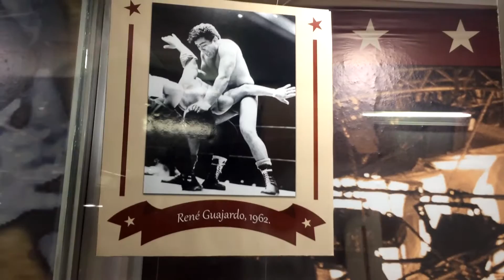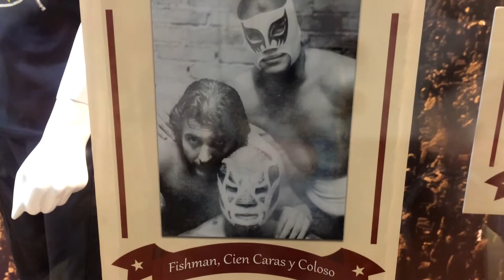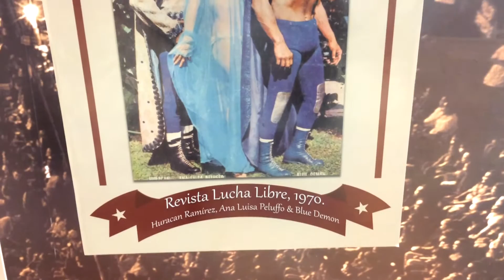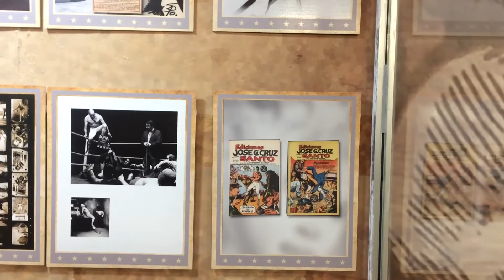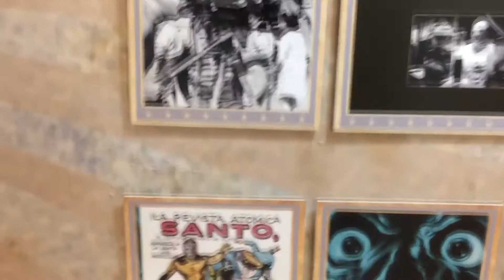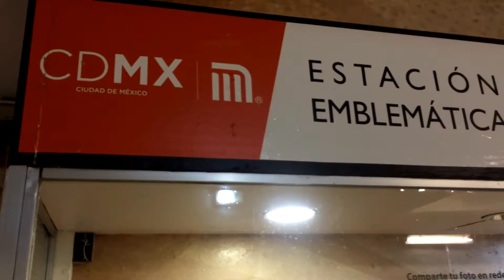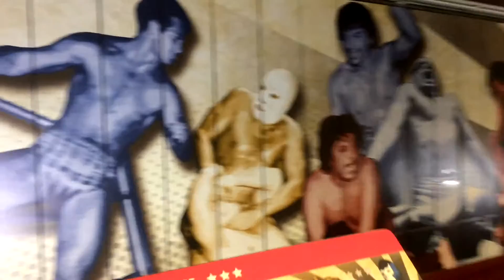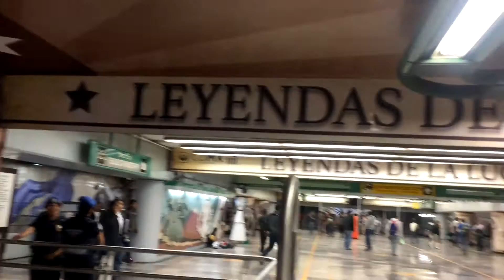GALERIA DE LA LUCHA LIBRE - LEYENDAS DEL RING - METRO HIDALGO - CAZADOR DEL PASADO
hola amigos en esta ocasión la arena estaba de bote en bote la gente loca de la emoción en el ring luchaban los cuatro rudos ídolos de la fisión  el santo, el cavernario blue demon el bulldog, la gente comenzaba a gritar, se sentían enardecida sin cesar metele la wilson metele, la nelson la quebradora y el tira buzon, quilate el candado picale los ojos jalale los pelos sacalo del ring. esperando disfruten este vídeo

Este video es informativo y de entretenimiento para todo el público en general
come frutas y verduras. tambien tortas, taquitos, quesadillas, chicharrones preparados, agua
de horchara, tunas, chinicuiles y un sin fin de comida, recuerda todo con moderacion.

" recuerda nosotros fuimos en pasado, somos el presente,
 y esto es un legado para la generación del futuro "

CMLL:
Místico
-Villano V
Pantera azul
-Ultimo Guerrero
-Atalntis
-Volador Jr.
-La Sombra
-Averno
-Sorpresa desagradable
-Señor. Niebla
-Negro Casas
-Héctor Garza
-Felino
Máximo
-Texano Jr.
-Mefisto
-Efesto

AAA:
La parka
-Octágono
-Cibernético
-El Mesías
-Dr. Wagner Jr.
-Marco Corleone (italiano)
-Alex Koslov (Ruso)
-X-pac (EU)
-Jack Evans (UE)
-Teddy Hart (Canadá)
-Kenzo Suzuki (Japonés)
Rey de plata
-Electrochoque
-Charly Manson
-Pieza
-Super vuelo
-Laredo Kid
-El Zorro
-Konnan (Cubano)
-Nicho el Millonario
-Joe Líder
-Chico loco
-Xtreme Tiger
-Alan Stone
-El Apache
-El Oriental
-Sugi San (Japonés)
Gronda
-Abismo Negro (QDEP)
-El Brazo

Independientes:
-El Hijo del Perro Aguayo
-Olímpico
-Canek
-Damián 666
-LA Park.
-Haloween
-Alebrije con Cuije
-Super Porki
-Señor. Águila
Psicosis
-Histeria
-Hijo del Santo
-Los Villanos
-Los Payasos (Los cocos azul, amarillo, rojo)
-Solar
-Negro Navarro
-Juventud Guerrera
-Fuerza Guerrera
-Super Crazy (ahora de gira por Japón)
-Blue Demon Jr.
-Ultramán
-Super Astro

En el extranjero:
-Rey Misterio
-Dos Caras Jr.
-Sicodélico Jr.

Leyendas:
-El Santo
-Demonio Azul
-Mil Máscaras
-Dos Caras
-Sicodélico
-Sombras
-Ray Mendoza
-Buldog
-Gori Guerrero
-Canek
-Eddie Guerrero (QDEP)

Bueno pués son los que recuerdo por ahora tambien el nombre de los que estan con AAA por que los niños son famosos en México y otros no tan famosos pero forman parte del elenco espero el sirvan

Saludos !!

Si hay diferencia entre La Parka y LA Park

LA Park es el parka original que comenzó con AAA pero la salida de la empresa tuvo que cambiar su nombre y equipo por que AAA es dueña de los derechos de los personajes de la mayoria de sus luchadores como el caso de Super porki que se presenta a Luchar como Elvis porki ahora que salio de AAA

Las mayúsculas LA de LA Parque significan La Auténtica y esta Parka es independiente que quiere decir que no esta en ninguna empresa mientras que La Parka es la que luchan y sigan con lupa con AAA que es la diferencia de lo que LA Park es muy buen luchador A como te dicen arriba La Parka AAA es solo Mostrar solo debes Saber que LA Estacionar en varias empresas como las extintas pero grandes en su tiempo y de las mejores en el mundo como WCW y la ECW oridinal actualmente LA Park es capempeón de XLAW Empresa de lucha libre mexicana extrema de echo este domingo 08 de agosto defensor su título contra una de las leyendas de la lucha libre mundial y luchador extremo tambien fue miembro de la ECW es el Sandman luchador extremo defender su titulo en una lucha extrema que la verdad Promete mucho y tiene una pinta genial la verdad la vere de alguna forma